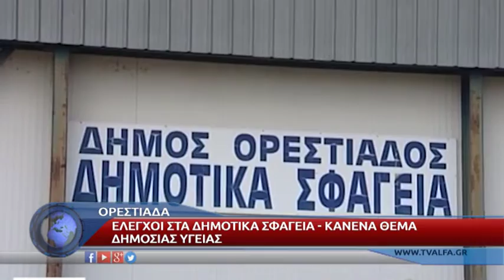ΔΗΜΟΤΙΚΑ ΣΦΑΓΕΙΑ ΔΣ ΟΡΕΣΤΙΑΔΑ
Οι έλεγχοι και τα πορίσματα για το δημοτικό σφαγείο της Ορεστιάδας δεν έδειξαν τίποτα απολύτως για την δημόσια υγεία. Αυτό τόνισε για ακόμη μία φορά κατά την διάρκεια του δημοτικού συμβουλίου ο αρμόδιος αντιδήμαρχος λέγοντας πως ο δήμος προχωρά σε κινήσεις αναβάθμισης των σφαγείων υποστηρίζοντας πως στο μεγαλύτερο ποσοστό έχουν ολοκληρωθεί οι εργασίες αποκατάστασης βλαβών και φθορών στον τεχνικό εξοπλισμό.